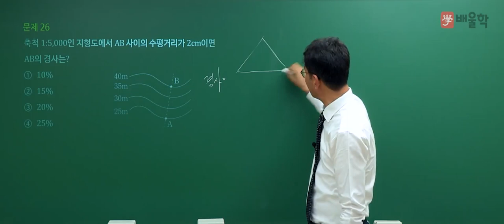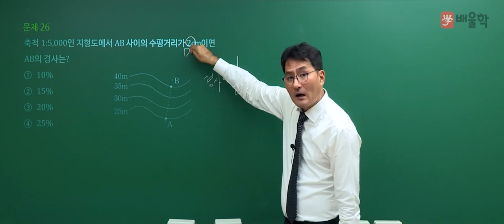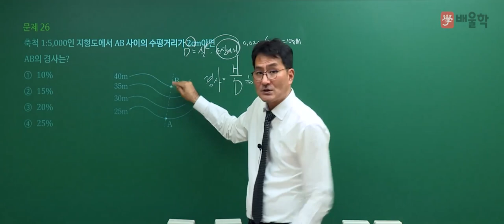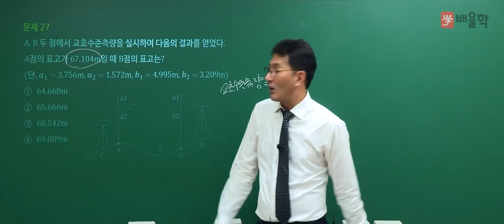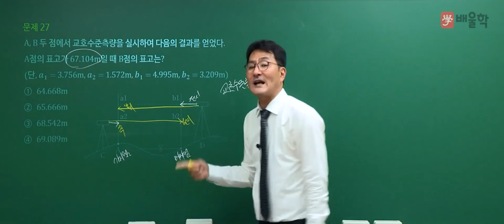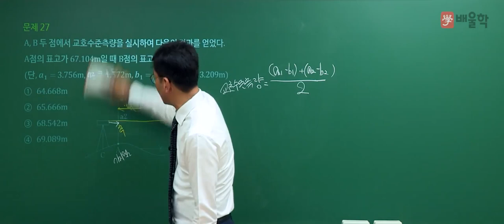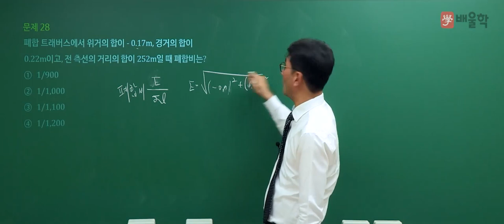[토목기사 필기] 2021년 3회 필기 기출 풀이 2과목 측량학2 - 박용복 교수님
20년 강의경력 노하우, 토목기사 베테랑 박용복 교수님의
2021년 3회 토목기사 필기 2과목. 측량학 기출문제 해설 강의!